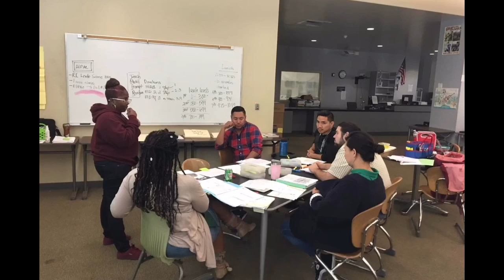Teacher Appreciation Week Celebration Video. Video editing. Ralphsartcreations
Created this video to celebrate our teachers. The goal was to get our admin team set the tone for the week, then our staff, and our students. The celebration begging. Spread the Love!

Welcome to a place of imagination, creativity, and fantasy. Bring your next event to Life. My name is Rafael Romo, and I am an artist that creates art work for events, and all occasions. Here is my website so you can see my profile of all the work I have done in the past.

Also have an instagram were I post daily different work I create. Instagram name is Ralphsartcreations

You will see some video's I created. Video editing skills on adobe Premiere. You will also see videos of birthday party skits, and plays. I make custom work per your request. From Canvas backdrops, canvas paintings, decorations, and more.